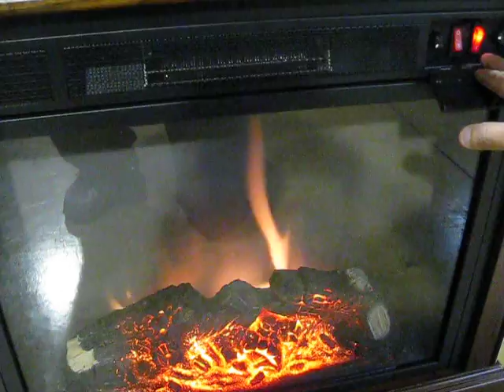fireplace small 3 & cabinet